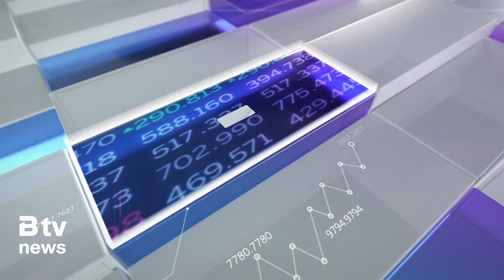[경제플러스] 인천공항 슬롯 '역대 최대'…"국제여객 급증, GTX 예타 면제해야"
[기사내용]
[앵커]
인천지역 경제 이슈를 살펴보는 '경제플러스'입니다.
코로나19 여파로 위기에 처했던 인천공항이 부활하고 있습니다.
내년에는 항공기 운항이 역대 최대치를 기록할 거란 전망도
나오고 있는데요.
오늘은 관련 이슈를 짚어보겠습니다.
인천일보 김칭우 논설위원 나와 있습니다
어서오세요.

[김칭우 ㅣ 인천일보 논설위원]
안녕하세요.

[앵커]
인천국제공항공사가 2024년 3월 말에서 10월 말까지 인
천공항 하계 슬롯 배정횟수를 역대 최대인 27만 7,000
회 이상으로 전망했습니다. 슬롯이란 무엇이고, 슬롯 배정횟
수 증가에 따라 어떤 변화가 예상됩니까?

슬롯(Slot)은 항공기가 공항에서 이·착륙을 하거나 이동
하기 위해 배분된 시간을 의미합니다.

해당 시간대 운항을 허가받은 권리라고 할 수 있는데요,

항공사가 특정 공항에 취항하기 위해서는 슬롯 확보가 필수적
입니다.

인천국제공항공사는 내년 3월 말부터 10월 말까지 하계 항
공기 운항 횟수가 개항 이래 역대 최대치를 기록할 것으로
예상했습니다.

내년 인천공항 하계 슬롯 배정 횟수는 역대 최대인 27만7
천회 이상으로 하루 평균 1294회에 이를 것으로 예상됩니
다.

이는 올해 20만6913회 보다 33.8% 상승한 수치이자
코로나19 이전 최대였던 2019년의 23만3648회와
비교해도 18.5% 상승한 것입니다.

인천국제공항공사는 국제항공운송협회(IATA) 슬롯조정회의에
서 항공기 운항 일정에 대해 95개 항공사와 협의한 결과
장거리 대형 외국 항공사들이 신규취항 및 증편을 계획하고
있는 것으로 분석했습니다.

특히 공급부족으로 상승세 였던 장거리 구간 항공운임이 안정
세로 돌아서면서 유럽, 미주 등지의 장거리 해외여행 부담이
크게 줄어 들어 국제여객 증가에도 기여하는 선순환 구조가
될 것으로 기대되고 있습니다.

[앵커]
최근 서울지하철 9호선과 인천국제공항철도의 직결 운행 사업
이 극적으로 타결됐습니다. 사업이 완료되면 국제 여객 운송
에도 큰 도움이 될 것으로 예상되는데, 앞으로의 사업 추진
계획과 기대 효과는?

최근 인천시와 서울시의 합의로 서울도시철도 9호선과 인천국
제공항철도의 직결 운행 사업도 급물살을 타고 있습니다.

직결 열차가 투입되면 9호선 급행열차 혼잡도가 8% 감소하
고 서울 강남권∼인천공항 구간을 환승 없이 이동하는 등 양
도시 시민의 철도 이용 환경이 크게 개선될 것으로 기대됩
니다.

서울시와 인천시는 합의사항을 토대로 국토교통부 등 관계기관
과 직결 운행에 대한 남은 협의와 절차 등을 충실히 이행해
조속한 기간 내 직결 운행이 이뤄질 수 있도록 노력할 계
획입니다.

서울지하철 9호선과 공항철도 간 직결 열차가 운행되면 서울
강남권 시민들이 공항버스나 자가용 보다는 직결 열차를 이
용해 보다 빠르고 편하게 이동할 수 있을 것으로 기대됩니다.

[앵커]
이와 함께 늘어날 국제 여객 대비를 위한 교통망 확충, 또
어떤 것들이 필요할까요?

슬롯의 증가는 실제 국제여객 증가로 이어지는 만큼 인천국제
공항 연결성도 서둘러 정비해야 합니다.

특히 세계 유수 공항 중에서 상대적으로 부족한 것으로 여겨
지는 고속철도 연결망을 하루빨리 정비해야 합니다.

국토교통부와 인천국제공항공사, 인천시는 2018년 3월 운
행이 중단된 검암역 KTX 운행이 재개될 수 있도록 조속히
협의 기구를 만들어 인천공항 국제여객 증가에 대비해야 하
겠습니다.

올해 연말 발표를 앞두고 있는 GTX D 노선도 조기에 확
정해 예비타당성 조사 없이 서둘러 공사에 들어가야 할 것
같습니다.

고속철도는 구축에 장기간 시간이 걸리는 인프라 사업인 만큼
단기적으로는 코로나19 이전으로 많이 회복했다고는 하지만
여전히 출퇴근 시간대와 심야시간대 대중교통망 연결도 손을
봐야 할 것 같습니다.

[앵커]
한편 늘어난 국제 여객을 인천 관광객으로 유입할 수 있는
전략도 필요해 보입니다. 앞으로 어떤 전략을 마련해야 할까
요?

올해 11월까지 인천공항을 통해 미주, 일본, 중동 노선을
이용한 여객 수가 코로나19 이전 수준을 넘어선 것으로
인천공항을 거점으로 미주, 일본, 중동 노선을 이용한 여객
수는 각각 516만명, 1천210만명, 96만명으로 집계
돼 2019년 같은 기간 여객 수를 넘어 섰습니다.

하지만 같은 기간 1∼11월 중국 노선 여객 수는 462만
명으로 2019년의 37% 수준에 그쳤습니다.

세계적으로 항공산업이 코로나 이전 수준을 넘어 오히려 더
폭발적으로 증가할 것으로 예상되는 국면입니다.

세계 유수 공항 중 고속철도가 연결되지 않은 공항은 사실상
인천국제공항이 유일합니다.

인천발 KTX를 인천국제공항으로 연결하는 제2공항철도, 제
4연륙교 사업도 속도를 내야 합니다.

무엇보다 여객 1억600만명 수용이 가능한 4단계 확장 완
료를 기다릴 것이 아니라 선제로 인천공항 5단계 확장에 대
한 공감대를 형성해야 하겠습니다.

[앵커]
오늘 말씀은 여기까지 듣겠습니다.
감사합니다.

(2023년 12월 일 방송분)

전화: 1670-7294